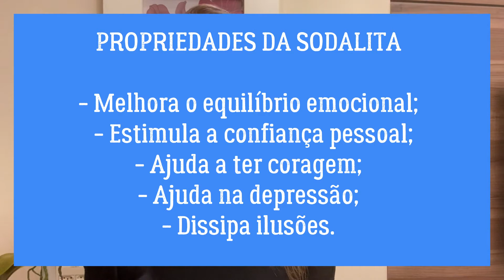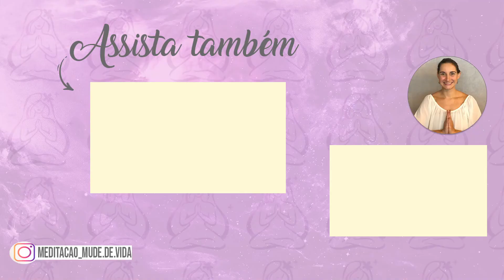PEDRA SODALITA - Propriedades Energéticas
Seja bem vindo ao canal Mude de Vida com Meditação!

PEDRA SODALITA - Propriedades Energéticas / POR MUDE DE VIDA COM MEDITAÇÃO

Neste vídeo falo sobre a Sodalita, que é a pedra do estudante pois ajuda no desenvolvimento intelectual e atua no sistema nervoso central promovendo uma absorção dos aprendizados, auxilia nas metas e objetivos nos dando direcionamento, força, coragem e tranquilidade para conquistar o que deseja.

Também ajuda na parte material fazendo com que  a gente se conecte e acredite na nossa força, seja perseverante e organizado para realizar.

Da mesma forma, por ser a pedra do terceiro olho, ajuda na intuição e na conexão espiritual.

Assista ao vídeo e compreenda melhor a atuação deste poderoso cristal sodalita.

GRATIDÃO POR AQUI ESTAR!